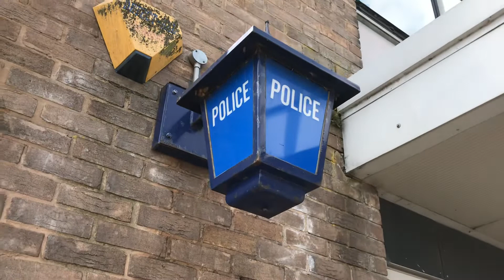Old police lantern/ Blackburn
I add to document this lantern it’s the only one  I have seen in are town